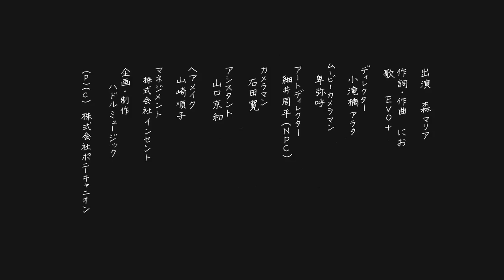EVO+ - MV 「彼女」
EVO+ 2nd アルバム「Methuselah」　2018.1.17発売！
ご予約はこちらから

「彼女」
作詞・作編曲：にお

出演：森マリア

企画・制作：HUDDLE MUSIC
(P)(C)株式会社ポニーキャニオン

Sup Y'all!! I came back wit a bomb! LOL
This is my new song relese on 10/25, written by NIO my man =P
This cute girl on a video is Maria Mori, ain't she so cute!?

The song is about like one-sided-love kindda thing, especially when ya young.
This song reminds me of a Korean boy that I reeeeeeally really liked back in high school..
Hope you all like this song! Peace~~+